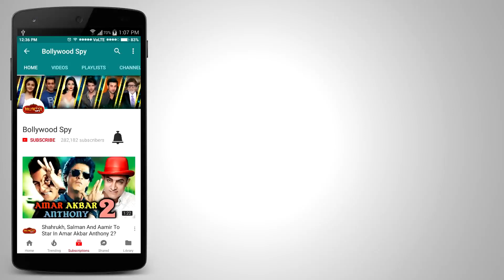कौनसा Bollywood Actor भरता है सबसे ज्यादा INCOME TAX | Salman Khan, Shahrukh, Katrina, Aishwarya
कौनसा Bollywood Actor बहरता है सबसे ज्यादा INCOME TAX | Salman Khan, Shahrukh Khan, Katrina, Aishwarya